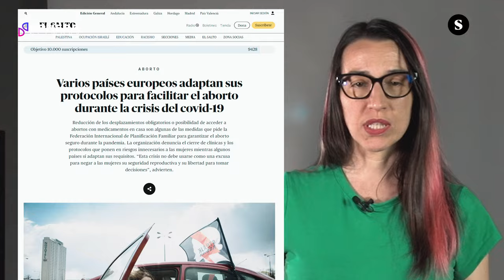¿Qué nos jugamos en políticas de igualdad en las elecciones europeas?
Violencia machista, brecha salarial o aborto son algunas de las cuestiones que se decidirán en las próximas elecciones europeas en materia de igualdad entre hombres y mujeres.

European Momentum es una serie de seis vídeos sobre temas como economía, crisis climática o feminismos a abordar en relación con las próximas elecciones europeas. En colaboración con Sphera Network.

Vídeo de Patricia Reguero Ríos y Mar Sala